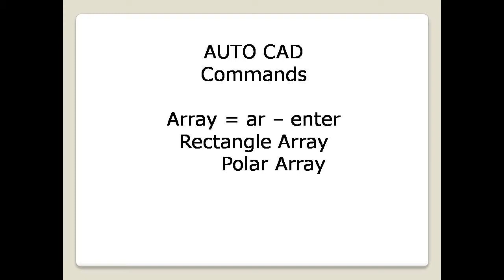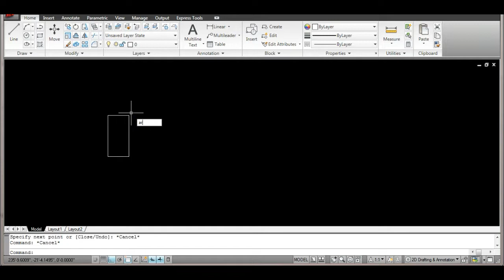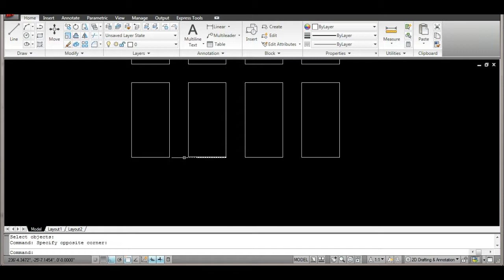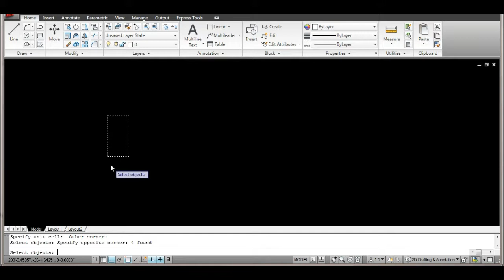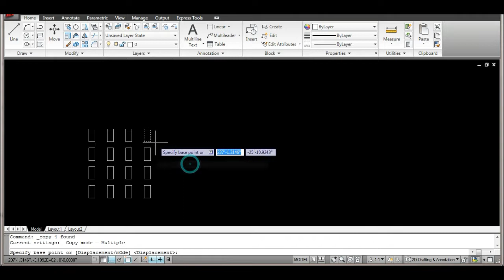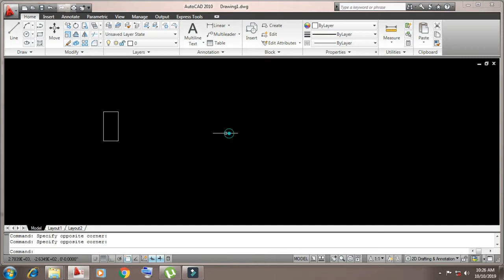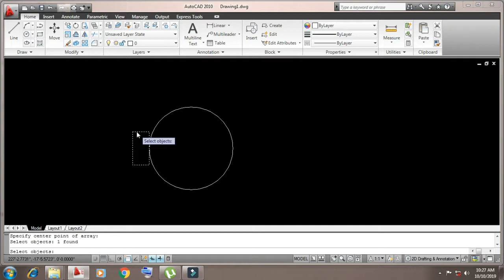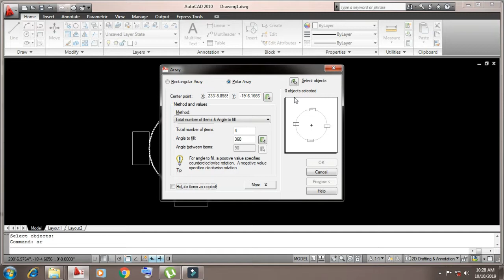Auto cad array command || Rectangular array || Polar array || Civil engineers beginners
MAK Construction in Tamil
Auto Cad use only commands
Auto cad any Version easy to work
useful for Civil engineers beginners

Click on link watch it
autocad Drafting settings not working

autocad line properties not working

autocad Match properties not working

autocad  command offset not working